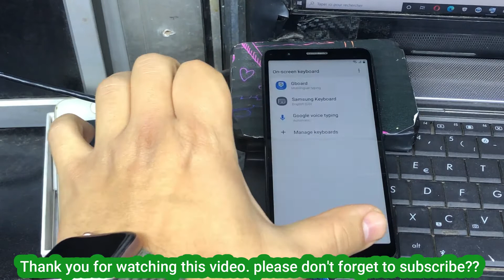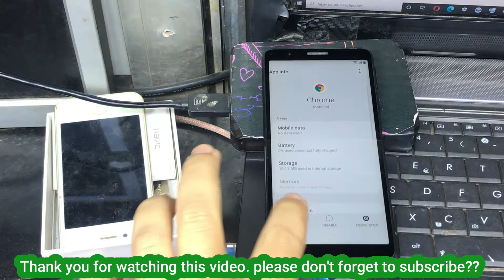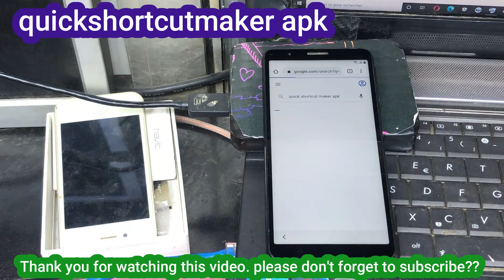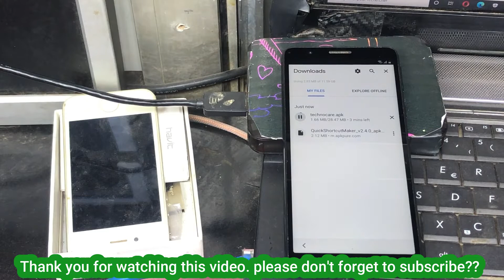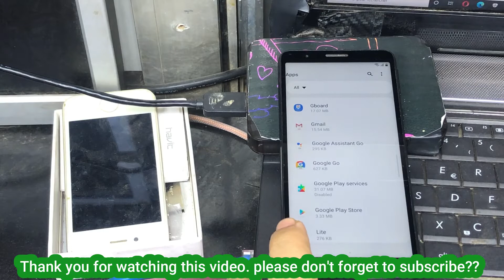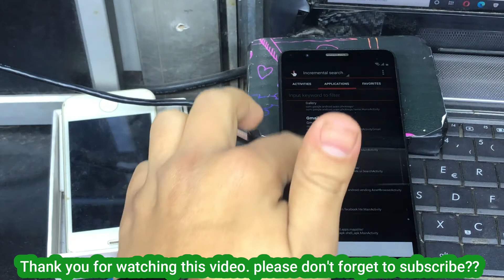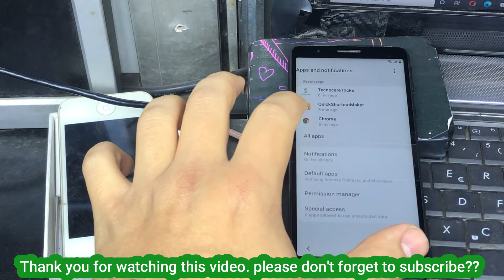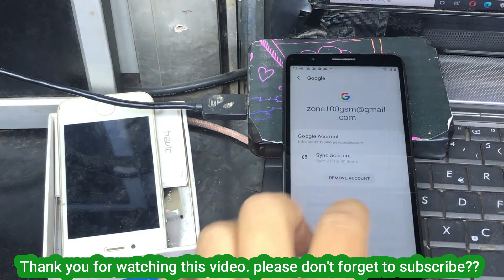Samsung Galaxy A01 Core 2020 Bypass google account A013G FRP 2021 Android 10 without PC 🖥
ʟɪᴋᴇ   |  sᴜʙsᴄʀɪʙᴇ   |  sʜᴀʀᴇ   |  ᴄᴏᴍᴍᴇɴᴛ
●▬▬▬▬▬▬▬▬▬ஜ۩۞۩ஜ▬▬▬▬▬▬▬▬▬●
All SAMSUNG FRP LOCK REMOVE |
Samsung Galaxy A01 Core 2020 Bypass google account A013G FRP U1 B1 Android 10
●▬▬▬▬▬▬▬▬▬ஜ۩۞۩ஜ▬▬▬▬▬▬▬▬▬●

Google FRP
Google account
FRP  lock
Samsung
Samsung FRP
Samsung FRP security patch 1 September 2020
Samsung FRP app not installed
Galaxy Note 20 / Note 20 Ultra
Galaxy S20 FE
 Galaxy S20, S20+, and S20 Ultra
Samsung Galaxy Z Fold / Z Fold 2
Galaxy Z Flip / Z Flip 5G
Galaxy S10, S10+, S10e, and S10 Lite
Galaxy S9 and S9+
Galaxy Note 10, Note 10+, and Note 10 Lite
Galaxy M11
Galaxy M51
Galaxy A71
Galaxy A71 5G
Galaxy A70/A70s
Galaxy A51
Galaxy A50
Galaxy A31
Galaxy A30s
Galaxy A21 / A21S
Galaxy A20/A20s
Galaxy A11
Galaxy A10
samsung a01 frp z3x
samsung a01 frp bypass 2021
frp samsung a01 core sin pc
quitar frp samsung a01 core
remove frp samsung a01 core
reset frp samsung a01 core
samsung a01 core frp unlock
UNLOCK FRP SAMSUNG A01 CORE A013
BYPASS FRP A01 CORE 2021
FRP A01 2021
FRP A01 CORE 2021
FRP
SAMSUNG
ANDROID 10
MAY 2021
JUNE 2021
SECURITY PATCH APRIL 2021
SAMSUNG A01 CORE FRP WTHOUT PC 2021
BYPASS frp SAMSUNG a01 core
frp a01 core
frp Samsung a01 core 2021
frp сброс аккаунта на всех
frp samsung
frp samsung android 10. новый актуальный метод. май 2021
samsung frp 2021 v3
frp samsung android 11 2021
frp samsung android 11 впервые на канале
samsung android 11 frp bypass without smart switch
samsung android 11 frp bypass security patch  may 2021
samsung android 11 frp bypass security patch  june 2021
samsung security patch  june 2021
samsung security patch  may 2021
frp любой samsung android 11